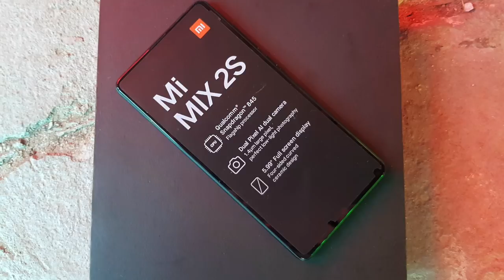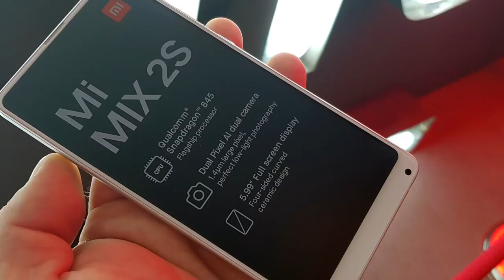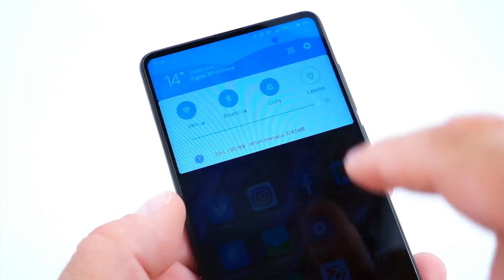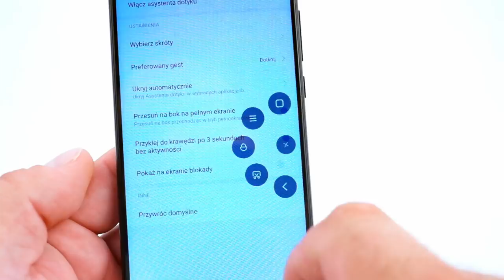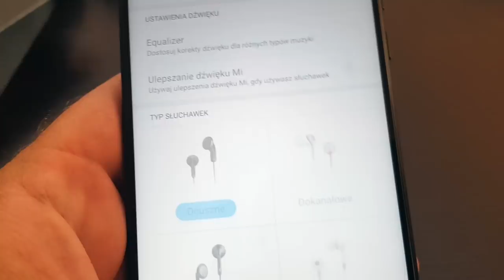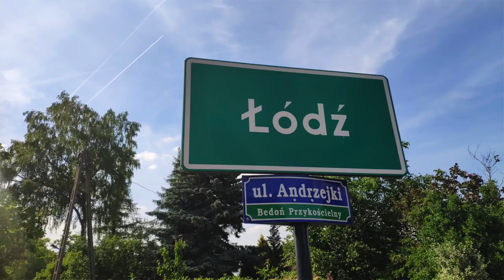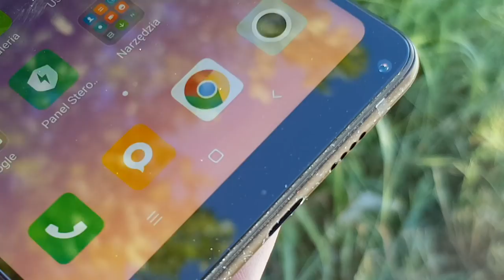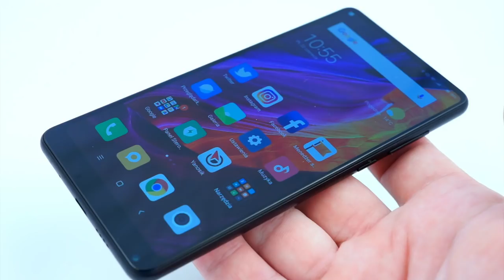Xiaomi Mi Mix 2S - recenzja, test, review :: mGSM.pl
Xiaomi Mi MIX 2S w oficjalnej, polskiej dystrybucji kosztuje 2599 zł (lub 2799 w wersji 128 GB). Przy takiej wycenie jest godną uwagi propozycją. Oferuje dobry wyświetlacz, topową wydajność i bardzo przyzwoite możliwości fotograficzne, a także wygodny, pozbawiony śmieci, ale nie praktycznych dodatków interfejs. Telefon ma parę niedociągnięć, ale sądzę, że cena jest w stanie je osłodzić.

Z pewnością nie jest to telefon dla fanów selfie - ze względu na nieporęczne umiejscowienie aparatu. Pewien niedosyt mogą również odczuć użytkownicy oczekujący bardzo wysokiej jakości filmów - tu głównym problemem jest dźwięk. Można ponarzekać na brak minijacka, wodoszczelności i możliwości powiększenia pamięci. Mój egzemplarz kilkakrotnie lekko się zawiesił - ale może to wina konkretnych aplikacji...? Za to osoby oczekujące sprawnej obsługi gier, dobrego ekranu i - przede wszystkim - zwalającej z nóg stylizacji - będą zadowoleni. Szczególnie, że jest to jeden z tańszych modeli o tak mocnej specyfikacji.